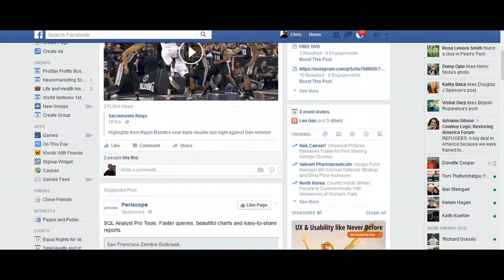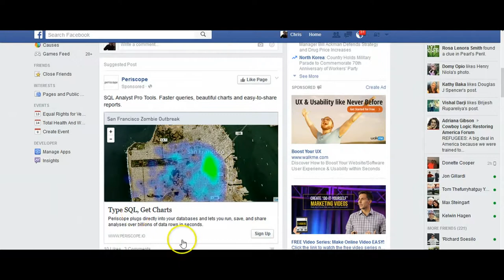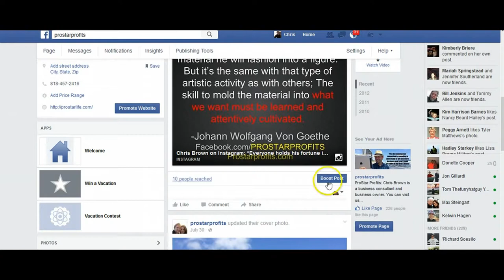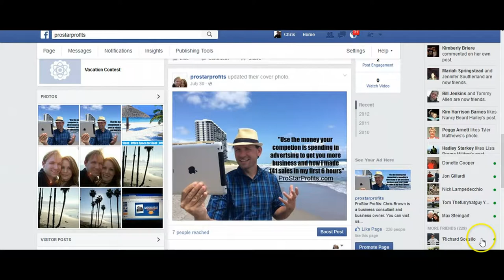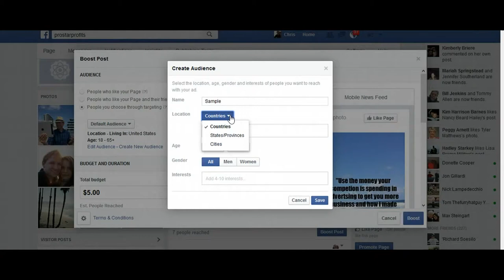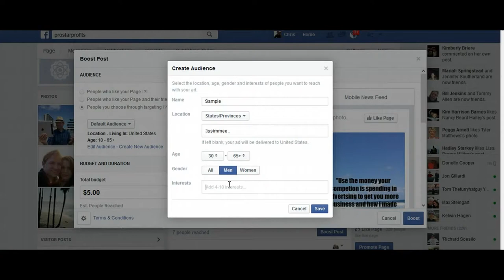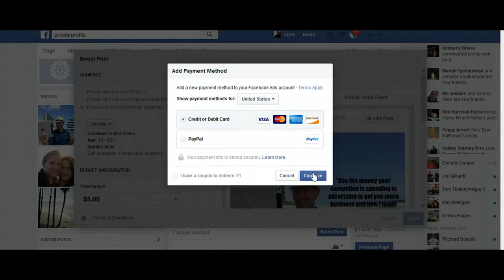Videomail #08 - Sell to 1,400 people for $5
How to market to 1,400-to-3,500 for only $5 BUCKS